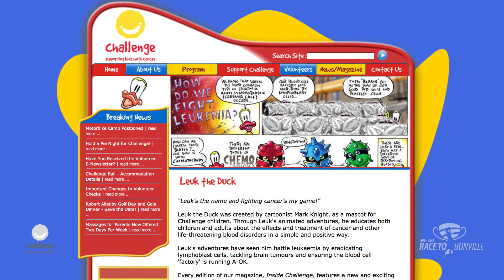Join Jarrod Lyle in the Race to Bonville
Professional golfer Jarrod Lyle welcomes all competitors to the Golf Link Race to Bonville. This year, the Race Series will be supporting cancer charity Challenge.